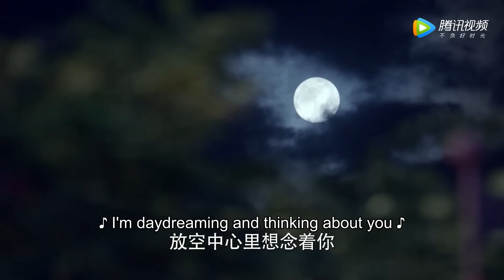🪄The president finds out that Cinderella is not the real enemy and regrets being rude to her